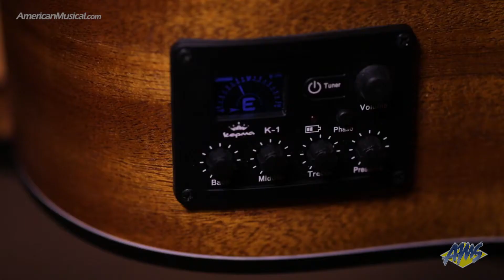Kepma K3 Acoustic Guitar Series - AmericanMusical.com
The K3 Grand Auditorium acoustic electric guitar produces an amazing live acoustic sound plus you can plug in for those larger venues. An excellent choice for any type of music, the K3 Grand Auditorium is perfect for flatpicking and strumming. Perfect balance with a comfortable body, the versatile K3 Grand Auditorium has great projection and clarity. Featuring layered Sitka spruce for the top and the back/sides are layered mahogany, the K3 is perfectly tuned tops for even, balanced frequency response.

The Kepma K3 Series Dreadnought Cutaway guitars are the entry point into the Kepma Line, but hardly “entry-level” quality. The K3 Series is manufactured with the same techniques and over 90% of the same processes as our Elite Series Guitars. The K3 Dreadnought Cutaway models are impeccably built and have a fit and “feel” similar to guitars in $600 - $750 price range, but are not nearly that expensive.

The K3 Mini 36” models are the entry point into the Kepma line with a small body, but hardly “entry-level” quality or sound. The Mini-36” delivers an incredibly balanced tone and loudness for a small body guitar and is the perfect travel companion or starter guitar for smaller hands (and bodies). The K3 Series is manufactured with the same techniques and over 90% of the same processes as Kepma's Elite Series Guitars.